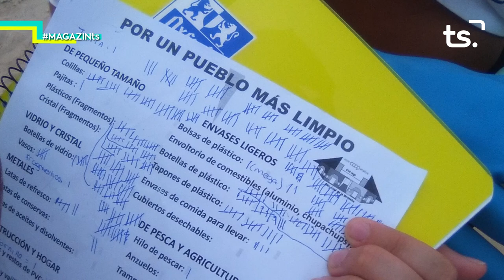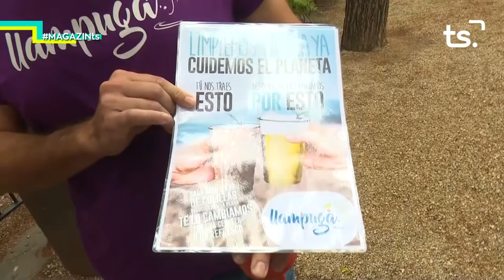2019 09 09 MAGAZIN TS DILLUNS RECOLLIDA COLILLES